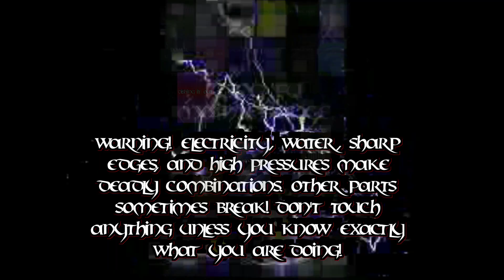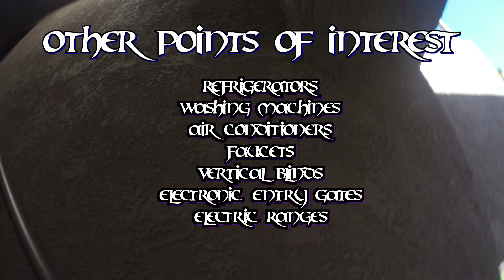Happy Fourth Independence Day July 4th 2014 Palm Springs Fireworks Show In The Desert Video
Kung Fu Maintenance shows happy fourth Independence Day July 4th Palm Springs fireworks show in the desert video.